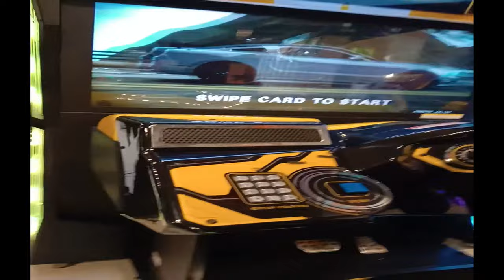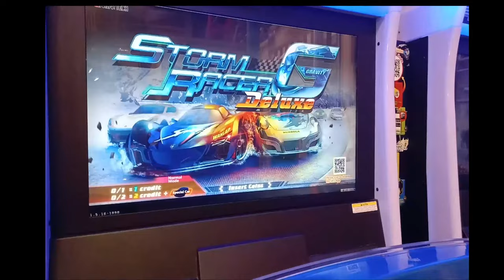MAU MAIN BALAPAN MOBIL DI TIMEZONE TAPI GAK PUNYA UANG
MAU MAIN BALAPAN MOBIL DI TIMEZONE TAPI GAK PUNYA UANG, HASILNYA CUMA LIHATIN AJA